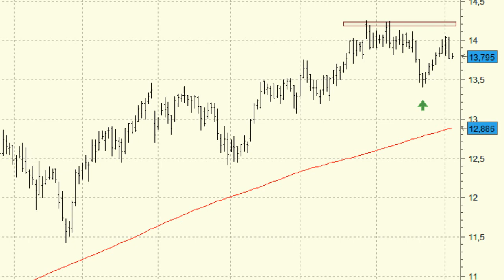Análisis técnico de Ferrovial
La fuerte tendencia alcista principal y los impecables niveles de acumulación que apreciamos en la cotización de Ferrovial parecen mostrar la continuación de las subidas para las próximas semanas, aunque en el corto plazo vigilaremos que no abandone el soporte de los 13,40 euros.